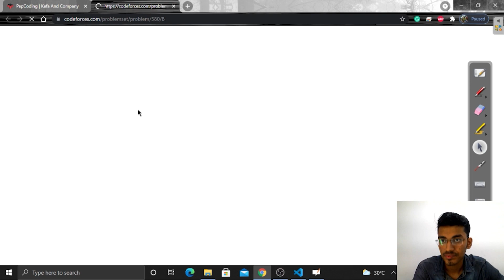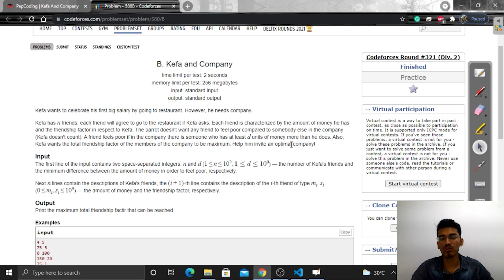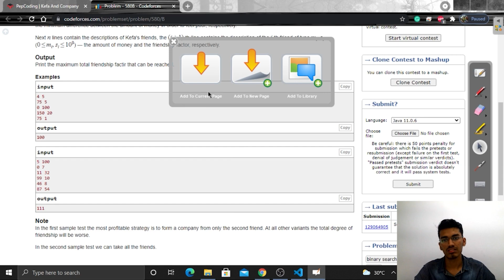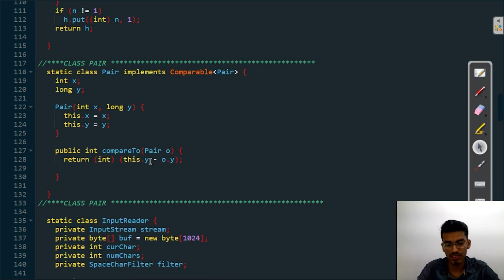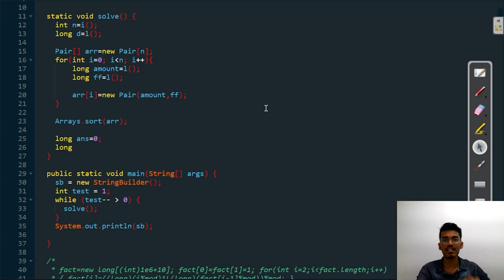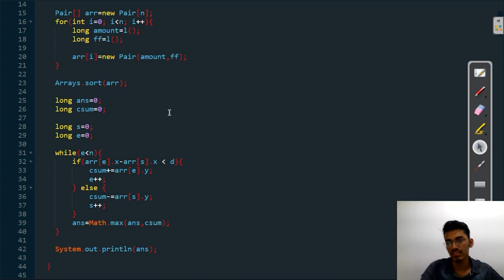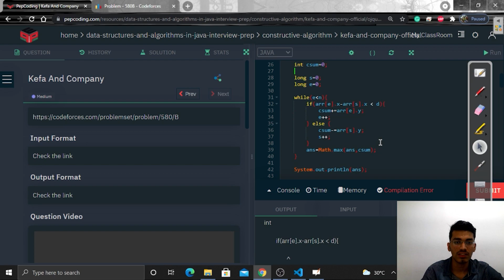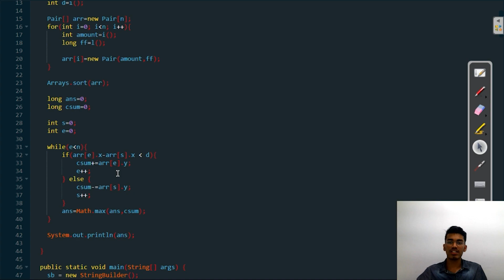Kefa and company || Codeforces